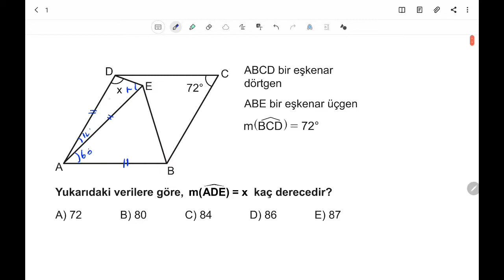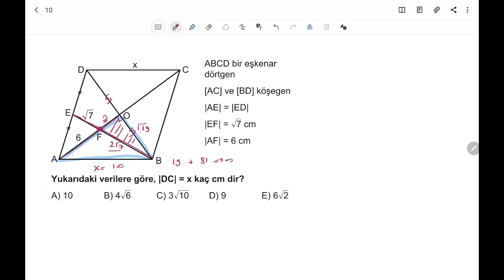3D AYT GEOMETRİ ÇÖZÜMLERİ 2.BÖLÜM TEST-18